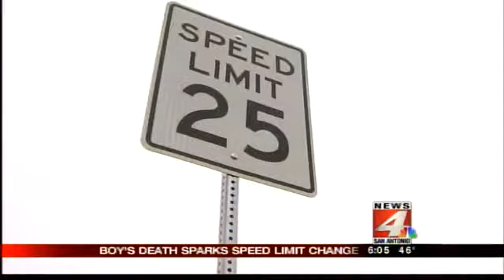Boys death sparks lower speed limit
By RANDY ESCAMILLANEWS 4 SAN ANTONIOSAN ANTONIO -- The death of Brandon Abrams, 6, killed in Jan. 2013 has prompted the City of San Antonio to lower the speed limit on the street where he was hit by a distracted driver. Workers have lowered the speed limit down to 25 miles an hour from 30 miles an hour.The boy and his sister were on the sidewalk near their house waiting for an ice cream truck when a pickup truck jumped the curb and ran over the boy who was on his bicycle.A 17-year old boy later told investigators he had dropped his phone and reached down to pick it up when his truck jumped the curb and ran over the boy.Brandon's parents are now advocating against distracted drivers.They also hope the lower speed limit prevents further deaths.Councilman Cris Medina's office says it will ask the San Antonio Police Department to begin enforcing the lower speed limit.